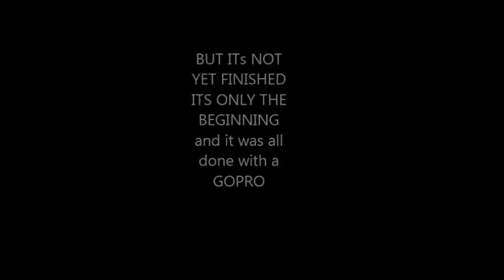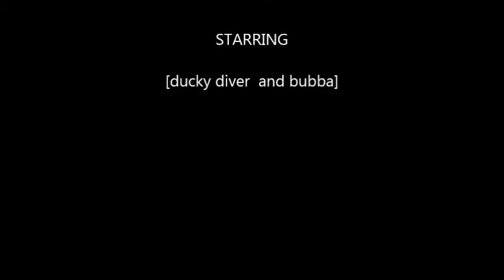CHIMINEA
the start